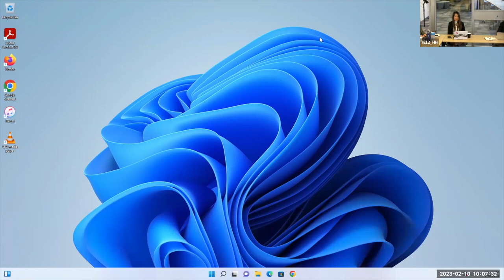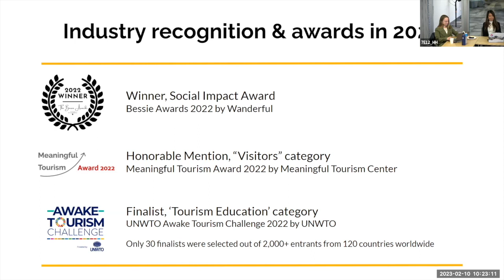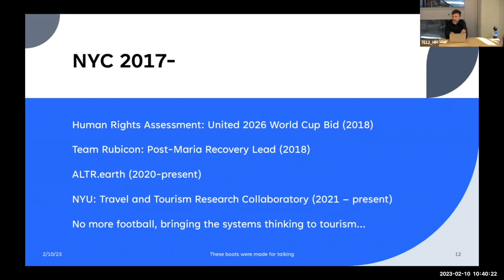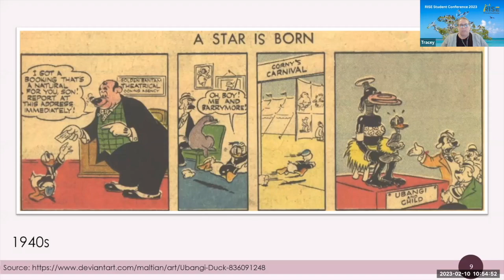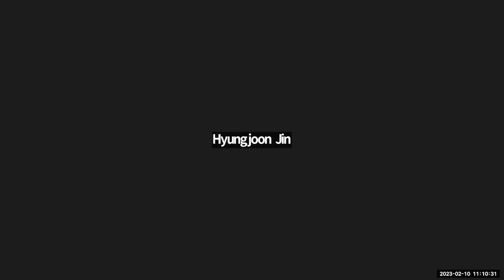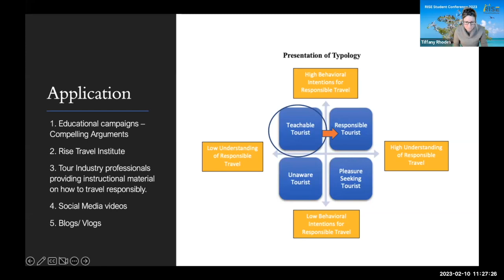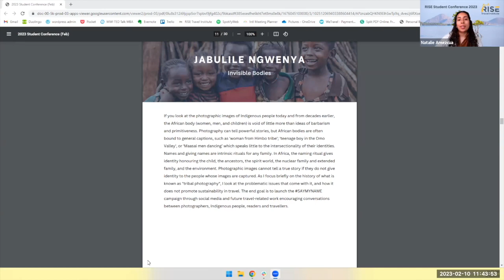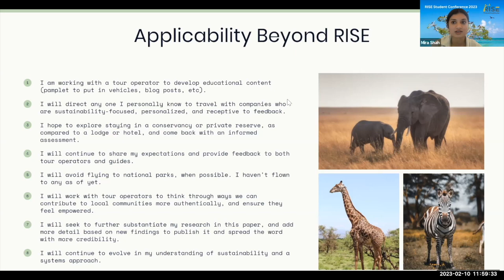2023 RISE Student Conference AM Session